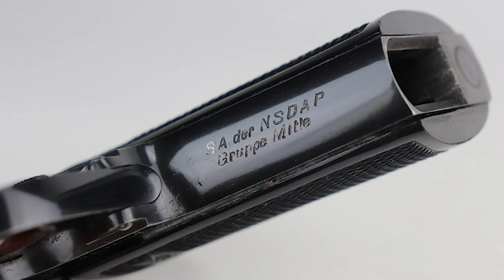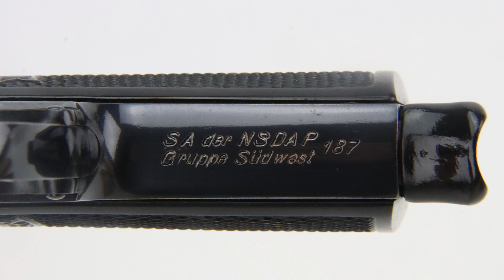Another mystery solved!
This video is a follow-up on a previous video about "a mystery solved"

We were sent photos of another Walther PP, this one in Germany, that had the front strap
buffed down to remove a marking. Once again, with the help of our database, we were able to
determine the likely removed inscription. Thank you to Eric in Germany for sending us photos.